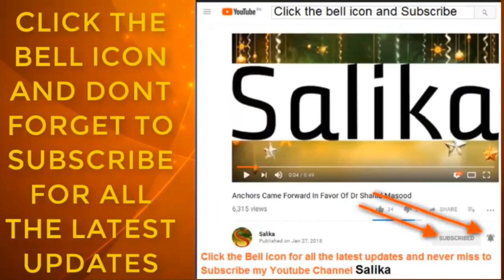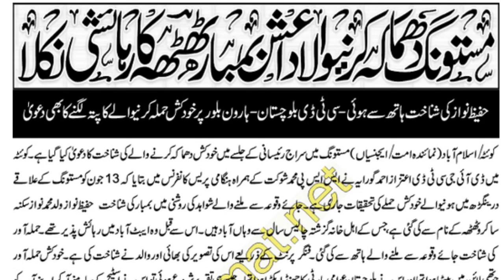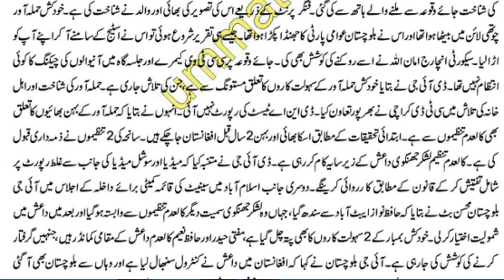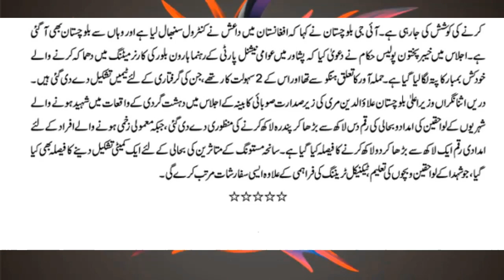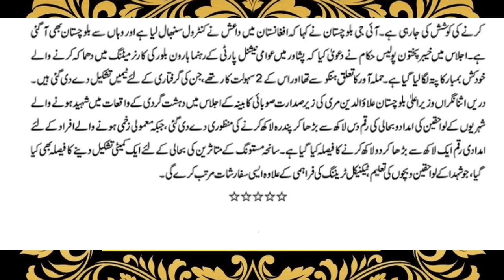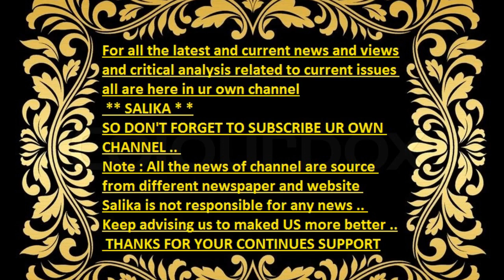MUSTANG DHAMAKA KARNY WALA THATHA KA REHAISHI NIKLA